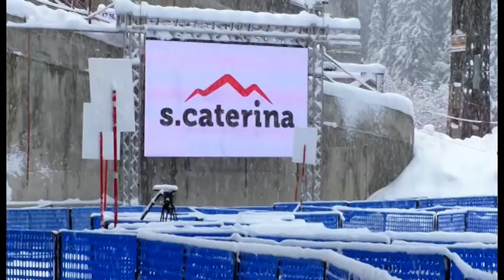IN CAMPO UNA VALLE DI SPORT - Pietro Vitalini